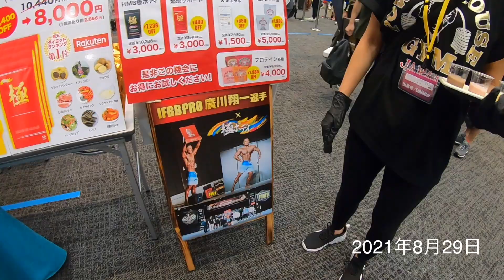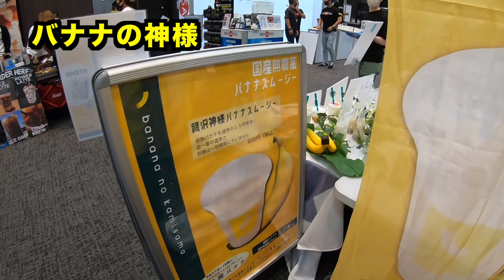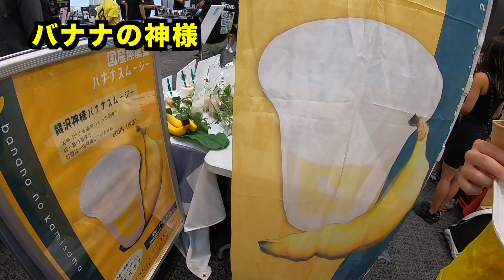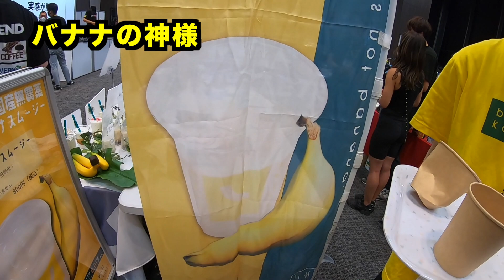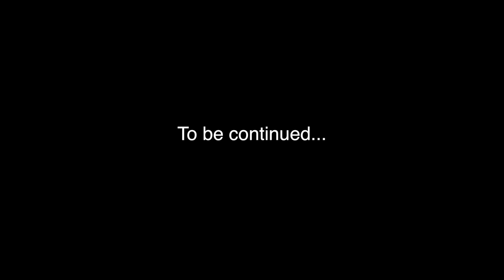【バナナの神様】Banana no KAMISAMA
今回はバナナとエンタメを掛け合わせた偉業種wコラボ経営をされている、まだ若き経営者である高橋社長の会社をピックアップさせて頂きました。バナナの神様のスタッフの方たちもバナナスムージープロテイン同様？笑、非常に爽やかな対応をして下さいました。ありがとうございました。
またYouTubeも同様にやられているので、商品のプロテインはじめスムージーも気になった方は是非一度チェックしてみてください。

今回もこうして有り難い程、ご縁頂きましたので皆さんのご参考になれば幸いです。

The music providing by dova-syndrome.